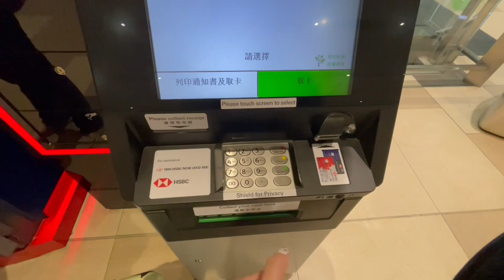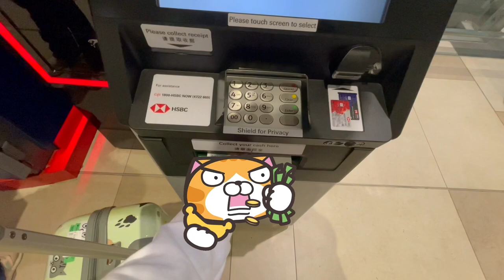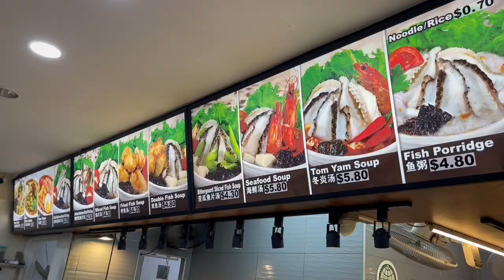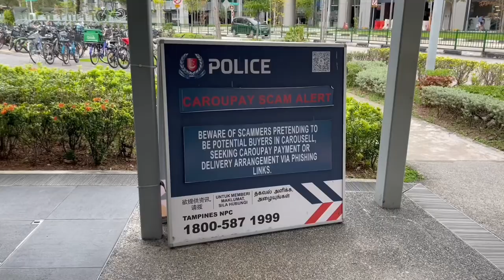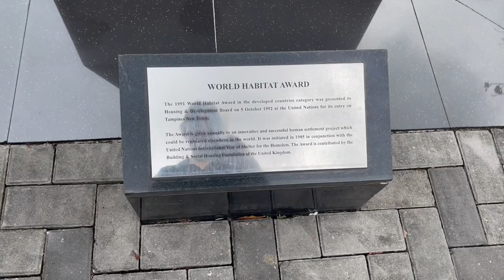Come See One Of The Fattest Cats In Singapore with Me!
This cat's name's nickname is Ah bui (meaning the tubby dude), and I have been seeing photos and videos with him as a friend have been sending me photos and videos of him and his brother.  I gotta come see them for myself!

0. Start with an EMPTY shopping cart
2. Go ahead and do your usual shopping on that SAME BROWSER
2.5 Checkout within 24 hours (As your initial click is only valid for 24 hours/ up to your checkout, whichever one is faster)
3. Amazon will give me a tiny tiny kickback out of their own pocket to me as you get your item
4. I can use those accumulated pennies in my routine animal support and rescue missions